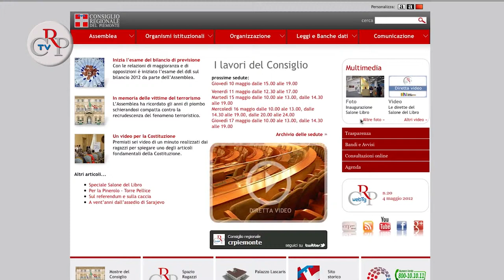CrpTv n.14 del 11 maggio 2012 - Premio Gianni Oberto 2012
Il Centro Gianni Oberto, del Consiglio regionale, ha bandito un concorso per il conferimento di tre borse di studio destinate a laureati in discipline letterarie e umanistiche presso le università piemontesi per tesi di laurea quadriennale del vecchio e del nuovo ordinamento conseguite negli anni dal 2008 al 2012 riguardanti il Piemonte nella letteratura italiana; letteratura in lingua piemontese e nelle lingue minoritarie; cultura popolare e teatro. Ai primi tre elaborati verranno assegnati rispettivamente 1.200 euro e la pubblicazione della tesi, che costituirà il primo volume della collana "Centro Gianni Oberto", la distribuzione della pubblicazione alle biblioteche piemontesi e il diploma di attestazione; 1.200 euro e il diploma di attestazione e 600 euro e il diploma di attestazione. Il regolamento e la domanda sono scaricabili dal sito